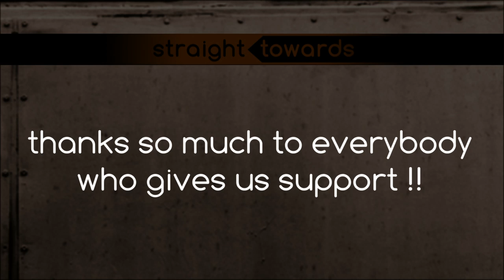Straight Towards - Sonne und Regen RELEASED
The Single "Sonne und Regen" by Straight Towards is out now and available at every download- and streaming-shop.
Sonne und Regen is written and produced by Straight Towards
Thomas Rückert and Stephan Schulz
published by Stepsudio Records 2020
Photography: Marcus Engler
Mastering: Carsten Schedler

With the debut single "Sonne und Regen" from the upcoming EP "Legacy", the Berlin duo Straight Towards releases a powerful, potential hit song. This is metaphorically about life itself and the up and down between euphoria (sun) and depression (rain).
An innovative crossover of rock and classic elements combined with unmistakable influences of both artists from the synthpop and DarkWave scene in the 80s, paired with German vocals and the characteristic vocal sound of Tommy.